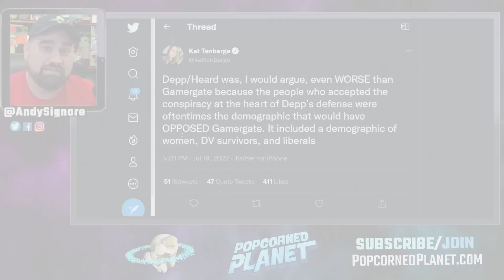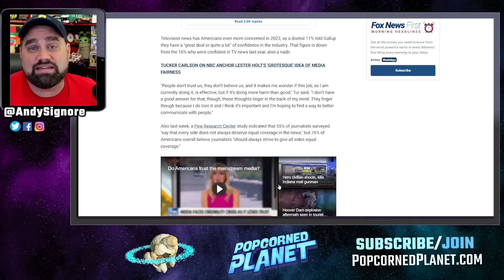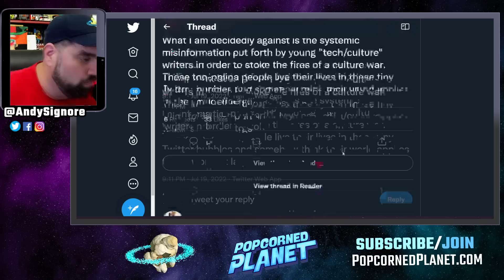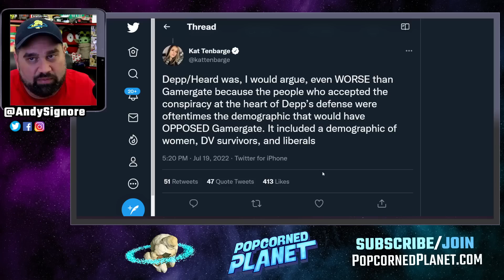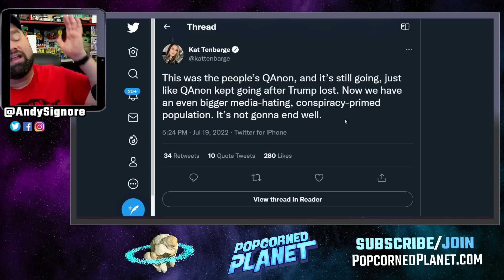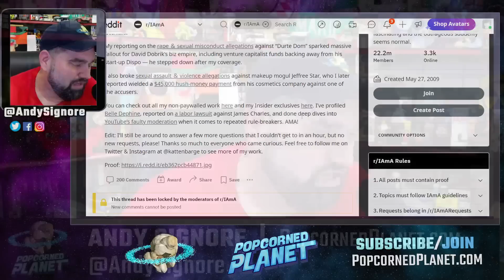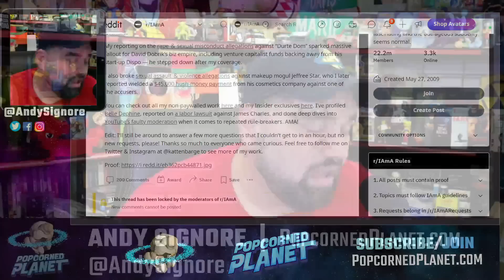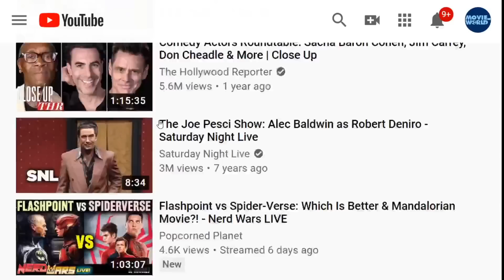UNREAL! NBC Culture Reporter Fuels Fake CULTURE WAR For Amber Heard?! Why Trust In News is SINKING!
MSNBC host Katy Tur wonders if she’s doing "more harm than good" as a journalist as trust in the media has dwindled in recent years.

"People don’t trust us," Tur said last week. Indeed, the recent Gallup poll indicated confidence in newspapers and television newscasts has crumbled.

Only 16% of Americans said they have a "great deal or quite a lot" of confidence in newspapers in 2022, a 5% drop compared to the 2021 findings, according to Gallup. It was the lowest number to give those answers since Gallup started asking about newspapers in 1973.

And recent tweets by NBC Tech & Culture "journalist" Kat Tenbarge about the Johnny Depp Trial being a conspiracy, sure doesn't help matters.

Or Send Packages, Toys & Fan Mail To:
Andy Signore
16350 Bruce B Downs Blvd